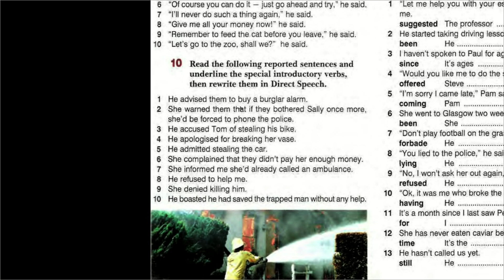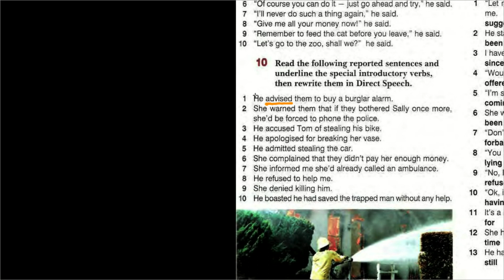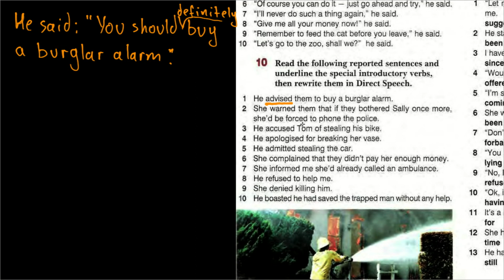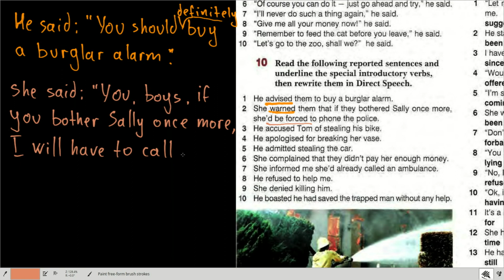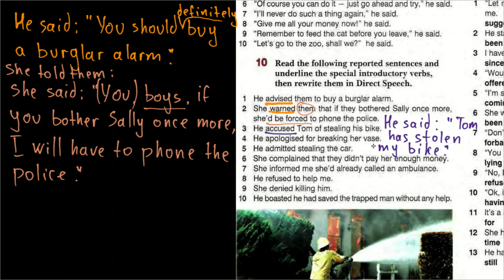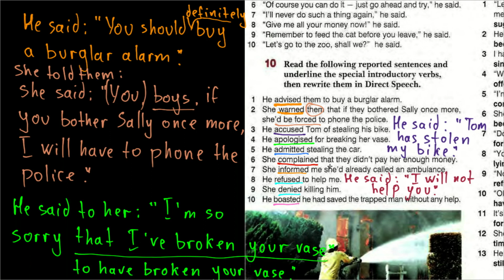Enterprise Intermediate+ | SB | Unit 3 | p.37 - Восстановление прямой речи -6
Упражнение на восстановление прямой речи из косвенной. Как составить прямую речь на основе косвенной. Здесь упр. 10 с.37 Enterprise Intermediate Coursebook. Упражнения на использование косвенной речи, aka indirect speech, aka reported speech в английских предложениях. Как использовать глаголы-заменители say/tell в косвенной речи и словах автора. Какие глаголы могут быть в словах автора. Какие глаголы могут заменять say и/или tell в словах автора. Как изменяются слова в косвенной речи. Согласование времен в косвенной речи. Изменение обстоятельств времени в английской косвенной речи. Здесь упр. 10 с.37 Enterprise Intermediate Coursebook.